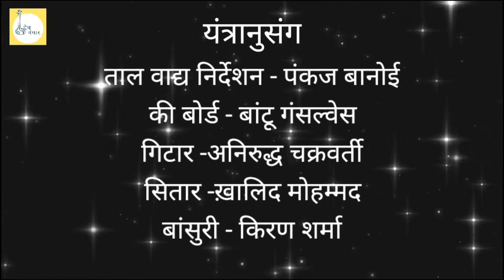Shirdi ke Raja | शिरडी के राजा | Bhajan | Debu BBhattacharjee#sai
"Shirdi ke Raja" a bhajan, which was originally sung by the blessings of Guru Sh.Chandra Bhanu Satpathy (The lyricist) by Sh. Vijay Mehrotra in a CD named "Shirdi Ke Raja", released by T-Series company.The whole CD of 8 songs was composed, musically arranged and directed by Debu Bhattacharjee.

Pls send your contributions to:
Debabrata Bhattacharjee
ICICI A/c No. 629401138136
IFSC Code : ICIC0006294
dbhattacharjee@icici
debabrata.bhattacharjee@ybl
devgandharmusic1 @okicici

Remembering SAI BABA and GURU is the only intention of this reproduction.

Lyrics-Guru Sh.Chandra Bhanu Sathpathy.

Composition,Music Arrangement and Singer(In reproduction)-Debu Bhattacharjee.

Recording Studios-Rajeev Prakash Studio and Studio DGSM.

Rhythm Design-Pankaj Banoi
Guitar and Bass-Aniruddha Chakraborty
Keys-Bantu Gonzalves
Sitar-Khaled Mohammad
Flute-Kiran Sharma
Chorus: Kinnori,Sonali, Subinay and Rizwan.

video-Aditya Bhattacharjee